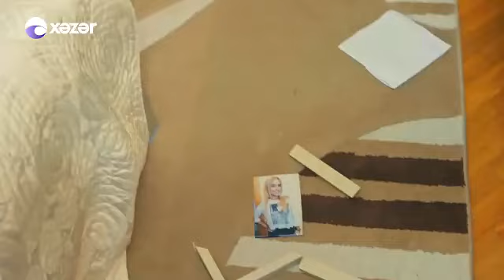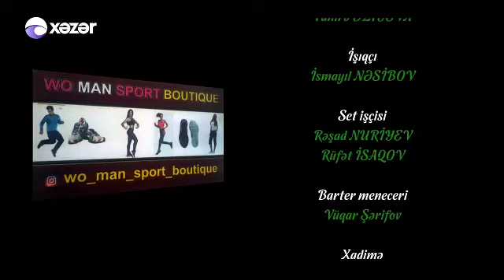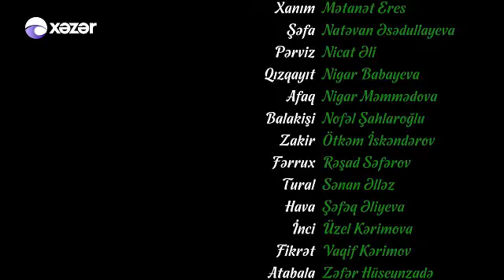İmtahan 44cü bölüm